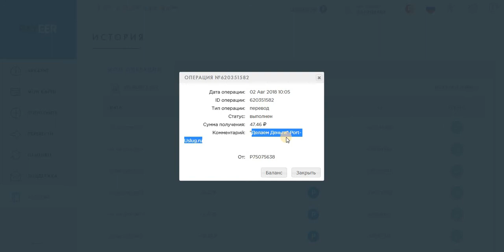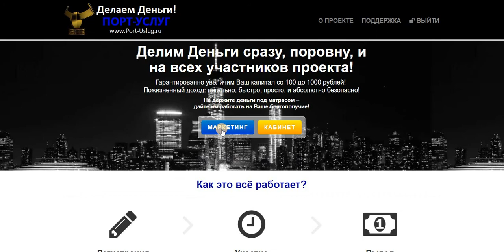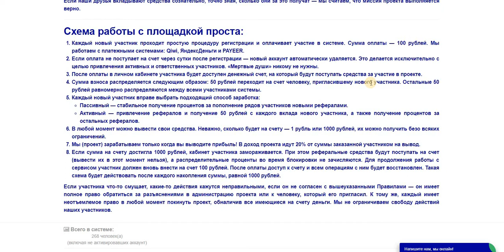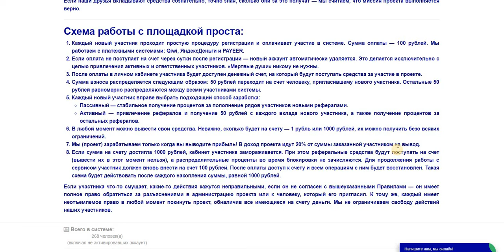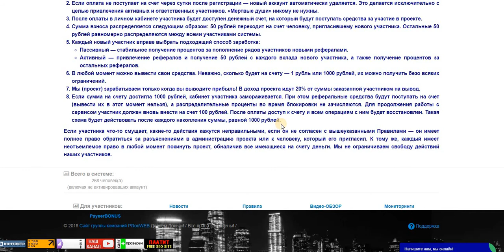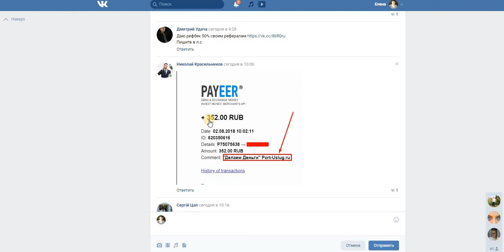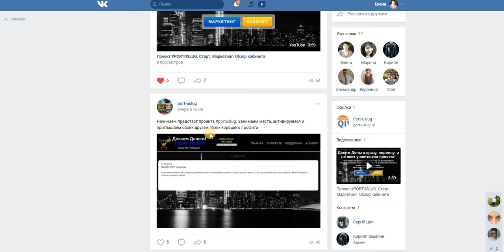СУПЕР НОВИНКА! Пред Старт! Port-Uslug Вход 100 руб. Выход 1000 оф. старт 5 августа! И снова Вывод!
есть скайп чат! стучитесь с коментарием  Port-Uslug  добавлю в чат
скайп.  ejleha75
мой информационный канал телеграмм